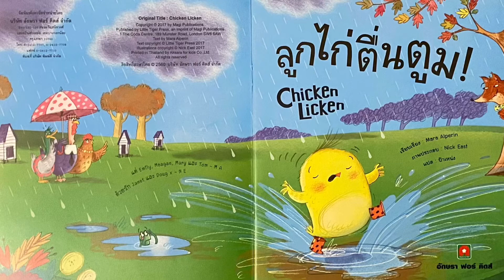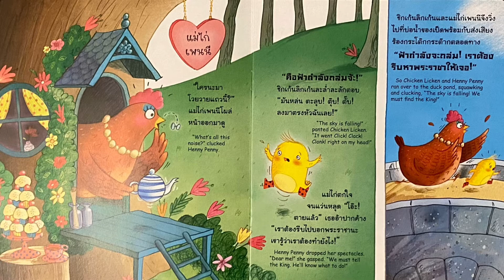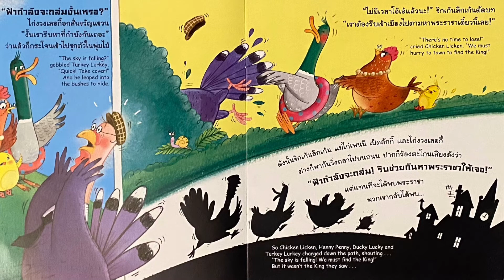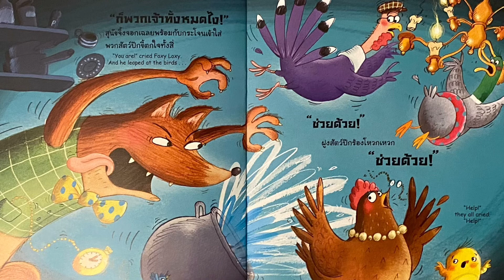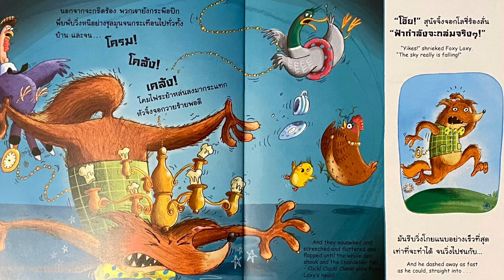อ่านนิทานภาษาอังกฤษ ลูกไก่ตื่นตูม chicken licken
ผู้ปกครองท่านไหนอยากให้ลูกฟังนิทานภาษาอังกฤษจากเจ้าของภาษา(อเมริกัน)ฟังอันนี้ได้นะคะ ยิ่งถ้าลูกยังเล็กแนะนำให้ดูเป็นภาพนิ่งแบบนี้เหมือนดูหนังสือ เพราะภาพเคลื่อนไหวเร็วๆจะoverstimulateเด็กนะคะ ถ้าชอบช่วยกดติดตามกด 🔔 กดไลค์ กดแชร์ให้ด้วยนะคะ จะให้มีกำลังใจทำต่อไป จะลงให้วันละ1เรื่องนะคะ หนังสือไม่จำเป็นต้องอ่านก่อนนอน สะดวกก็อ่านได้ทุกเวลานะคะ ในช่องจะแชร์เทคนิคการเลี้ยงลูกแบบ2+ภาษาในแบบMontessoriด้วยนะคะ